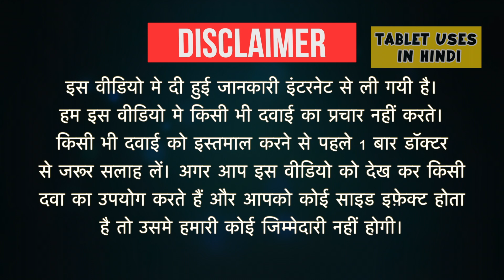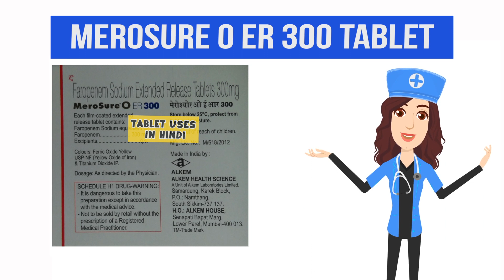Merosure O ER 300 Tablet Uses in Hindi | गंभीर बैक्टीरियल इन्फेक्शन | Side Effects | Dose 💊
Merosure O ER 300 Tablet Uses in Hindi | Side Effects | Dosage

Merosure O ER 300 Tablet Uses in Hindi
Merosure O ER 300 Tablet Use in Hindi
Merosure O ER 300 Tablet Kis kaam aati hai
Merosure O ER 300 Tablet Review
Merosure O ER 300 Tablet Use
Merosure O ER 300 Tablet Side Effects
Merosure O ER 300 Tablet Dose